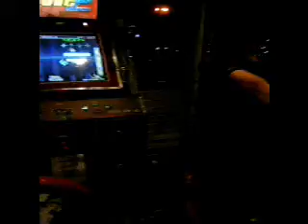ITG2: Mohammed playing Romeo & Juli8 [H]